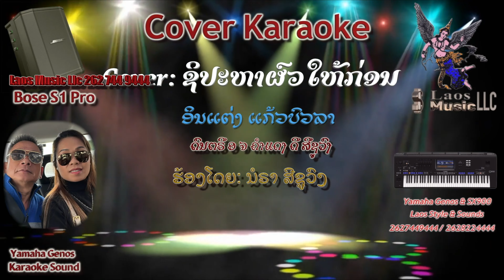ຂໍເປັນເມຍຫຼາ ຊີປະຫາຜົວໃຫ້ກອນ ມືແລງເນາະ ລວມເພງລຳວົງຂອງ: ນໍຣາ ສີຊູວົງ ลวมเพรงลำวง นํรา สีชูวง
00:00 - ຂໍເປັນເມຍຫຼາ 03:52 - ຊິປະຫາຜົວໃຫ້ກ່ອນ 08:14 - ມື້ແລງເນາະ

4339 canterbury Ln, MT.Pleasant WI 53403 USA
ບໍ່ອະນຸຍາດໃຫ້ນຳເພງນີ້ໄປອັບລົງຊ່ອງທາງອື່ນໂດຍບໍ່ໄດ້ຮັບອະນຸຍາດຈາກຄ້າຍເພງ.
© ລິຂະສິດຂອງລາວມິວສິກແອວແອວຊີ ພຽງຜູ້ດຽວ
ຖ້າພົບການລະເມີດຈະດຳເນີນຕາມກົດບະບິບຂອງຢູ່ທູບ.
Who rebroadcast without my permission will be subject to a copyright violation.